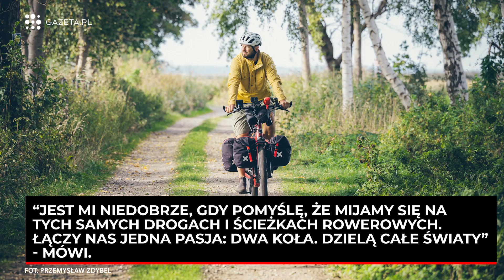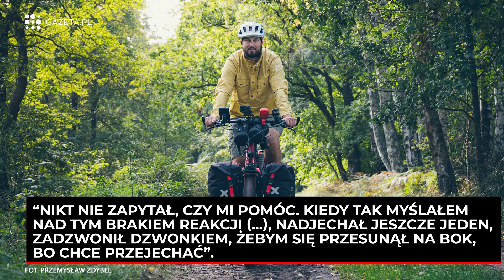Objeżdża Polskę na rowerze elektrycznym! | Gazeta.pl